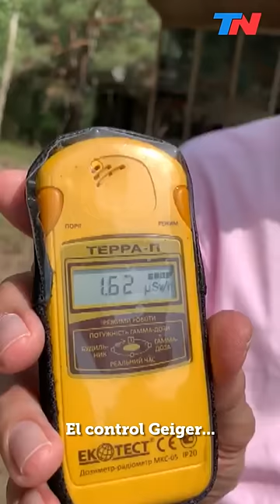Chernobyl | Cuánta radiación hay en la zona en la actualidad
Nelson Castro viajó a la ciudad de Prípyat, el lugar más cercano a la central nuclear de Chernobyl. 33 años después del desastre, la zona sigue teniendo altos niveles de contaminación.